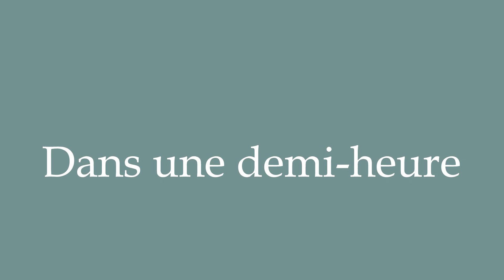How to Pronounce ''Dans une demi-heure'' (In half an hour) Correctly in French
Learn how to say and properly pronounce ''Dans une demi-heure'' in French with this free pronunciation tutorial. Apprenez à prononcer des mots en français grâce à nos tutoriels.